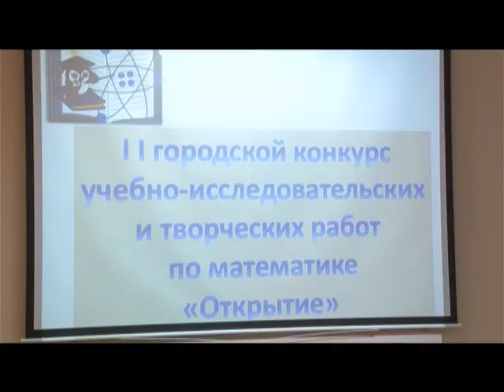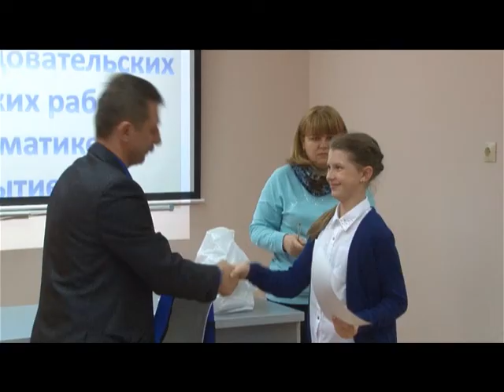Десна-ТВ: Новости САЭС от 18.04.2017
В выпуске:
1. Смоленская АЭС стала победителем Всероссийского конкурса «Здоровье и безопасность».
2. Станция готовится к партнерской проверке.
3. В городе атомщиков стартовал первый Международный конкурс детской фотографии.
4. В атомграде прошел конкурс юных математиков.